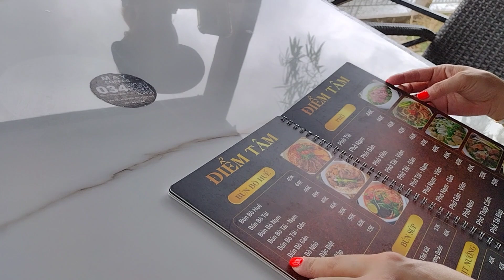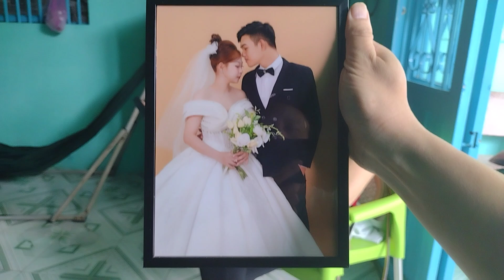June 21, Sóc Trang